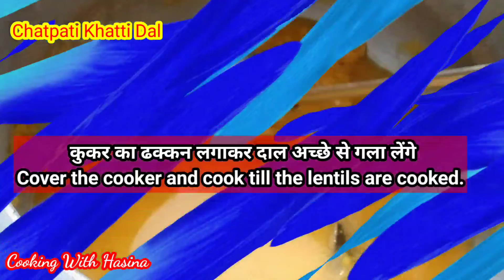Chatpati Khatti Dal Recipe | Arhar ki khatti Dal Recipe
Assalamualaikum-wa-rahamatillahi-wa-barkatahu

About video
Aaj ki recipe chatpati khatti dal jo bahot hi delicious aur swadisht banti hai, muze ummed hai ki aap logo konye recipe zaroor pasand aayegi inshallah, agar aap logo meri recipies achi lagti hai to please mere video ko like share aur subscribe zaroor karen